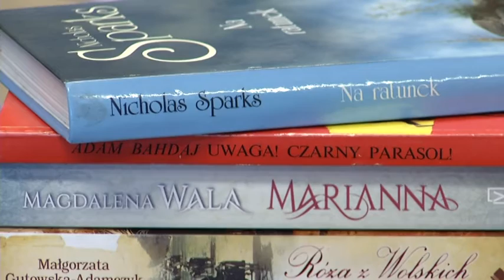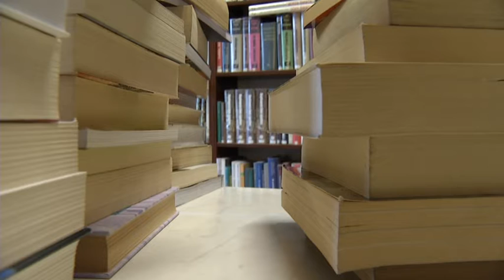Książka jak terapia